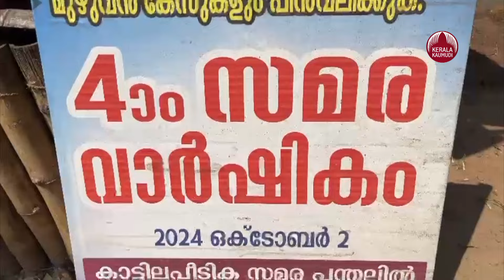കേന്ദ്രമന്ത്രിയുടെ പച്ചക്കൊടി; സമരത്തിലേക്ക് വീണ്ടും കേരളം | K Rail | Kerala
തൃക്കാക്കരയിലെ തോല്‍വിയുടെ ആഘാതത്തില്‍  ശബരിമലയില്‍ കൈക്കൊണ്ട യൂ ടേണ്‍ സര്‍ക്കാര്‍ സില്‍വര്‍ ലൈനിലും പുറത്ത് എടുക്കുക ആണോ എന്ന് സംശയം.  സര്‍ക്കാരിന്റെ രണ്ടാം വാര്‍ഷിക സമപാന വേദിയിലെ പ്രസംഗത്തില്‍ മുഖ്യമന്ത്രി സില്‍വര്‍ ലൈനെ തൊടാത്തപ്പൊഴേ, ചെറിയൊരു സംശയം മണത്ത് ആണ്. നിലവിലെ പോക്ക് അനുസരിച്ച്  കേന്ദ്ര അനുമതി ലഭിച്ചില്ല എന്ന ന്യായം പറഞ്ഞ് സില്‍വര്‍ ലൈനിന് ഇടതു മുന്നണി  ഒരു മരണം വിധിച്ചേക്കാം.